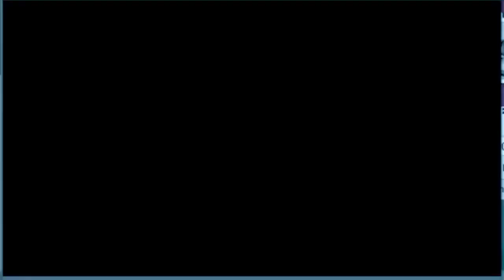James Ferraro - Had To Love